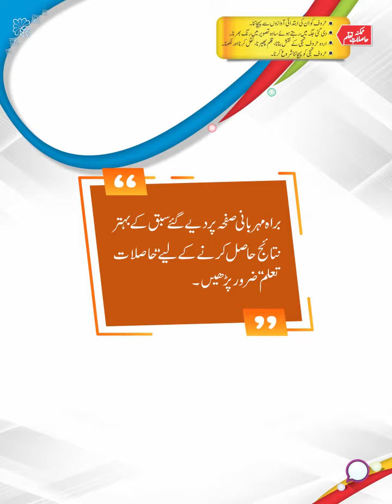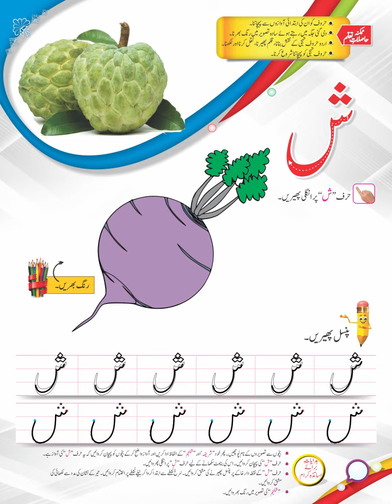Page No 38 II Urdu Book 3+ II Munawar Publishers